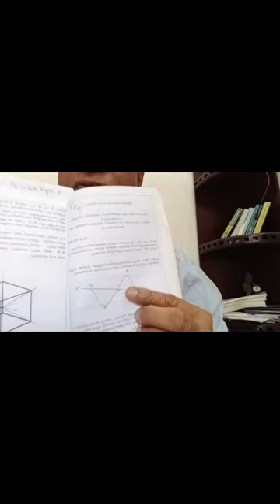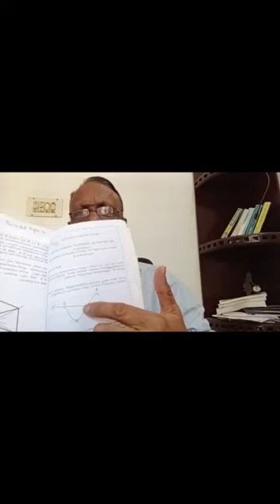SCIENTIFIC STUDY OF VEDA-CREATION OF UNIVERSE from BRAHMAM.CLASS 24- CHILDREN OF AGNI-ANGEERUS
explains step by step the creation of the UNIVERSE starting from BRAHMAM based on VEDAS. A way to study VEDA, PURANA , UPANISHADS online. uploads daily.